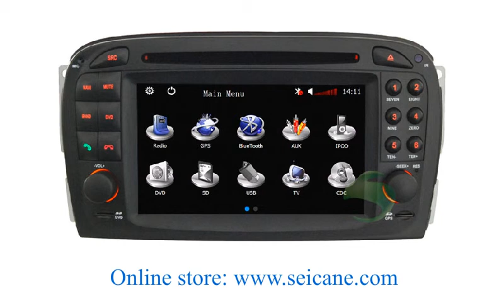Mercedes SL R230 dvd player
Car dvd player for Mercedes SL R230 with GPS radio TV bluetooth